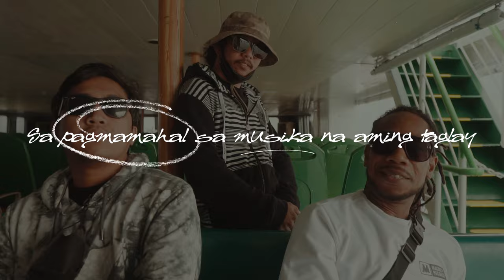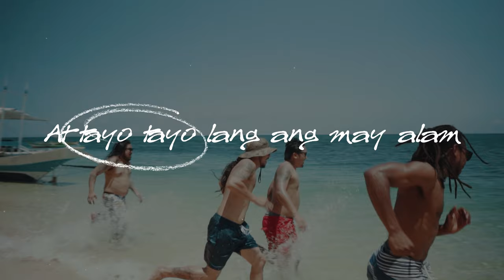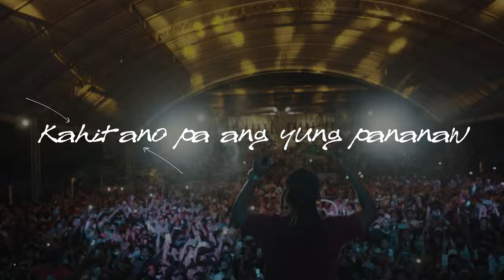Chocolate Factory - LUZVIMINDA (Official Lyric Video)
Reggae collective from Pampanga CHOCOLATE FACTORY are immersing their signature jazz, blues, and reggae sound with the delivery of their brand new single 'Luzviminda'. Behind the tasteful, energetic instrumentation of the track reminiscent of saltbreeze vacations, is a significant message that the group wants to put out there: Unity through Music.

'Luzviminda', the track name being from the portmanteau of the three major islands of the Philippines, is a hymn for the country; conveying that wherever you come from or no matter how opposing beliefs you have, everyone will always come together for the love of music.

'Luzviminda', Chocolate Factory's new gift to their supporters.

Chocolate Factory Live Video Clips:  Ysmael Salvador
Edited by: Ysmael Salvador

Lyrics:

Simulan mo na hanggat kaya pa
Wala naman kasing masama
Damdamin isip ay lumalaya
Hatid ng musika ay pagkakaisa
Hindi man nila tayo maintindihan
At tayo tayo lang ang may alam
Ang may kakaibang nararamdaman
Kapag tamis ng musika ay natitikman

Kahit ano pa ang yung pananaw
Itaas mo lang ang iyong kamay
Tayo'y lilipad ng sabay sabay

Lahat pantay pantay walang humihiwalay
Sa pagmamahal sa musika na aming taglay
Sa pag likha dugot pawis ang inaalay
Sa pusot isipan pinoy hangang mamatay

Sumigaw kung handa kana
Yea!!!
Mag ingay kung nandito ka
Itaas ang kamay sumabay

Yea!!!
Mag ingay kung nandito
Yea!!!
Wagayway ang kamay
Sumabay

Yea!!!
Yea!!
Itaas ang kamay
Sumabay … ..

Tayo'y lilipad

Luzviminda
Luzviminda
Luzviminda
Luzviminda